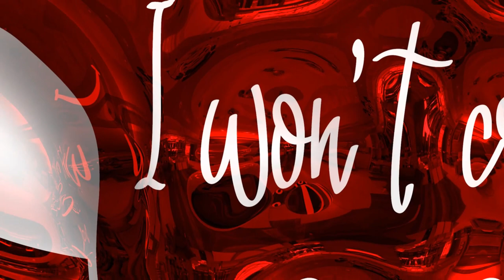For Your Eyes Only - I won't cry for you, my mascara is too expensive!